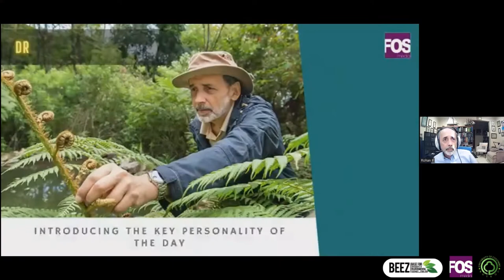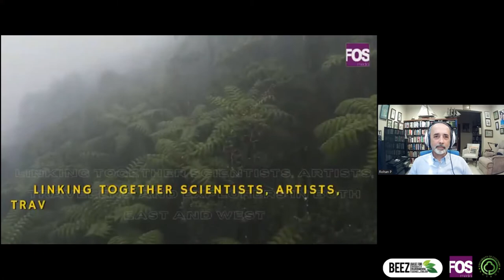The Making Of A Legacy | Webinar with Mr. Rohan Pethiyagoda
A memorable evening of unparalleled inspiration, "The Making Of A Legacy", friendly discussion with Linnean Medal winner Mr. Rohan Pethiyagoda. 🍃🐾
A collaboration of BEEZ, BOTSOC, and FOS Media
Moderator: Prof. Devaka Weerakon